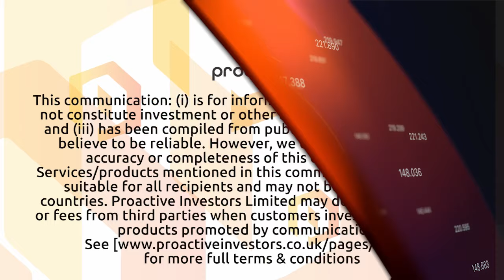Lithium Power International provides update on new National Lithium Policy in Chile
Lithium Power International Limited CEO and managing director Cristobal Garcia-Huidobro joined Steve Darling from Proactive to share news the company has provided its thoughts on the new National Lithium Policy in Chile.

Garcia-Huidobro tells Proactive the company is very happy with the new National Lithium Policy and it is in line with what the company was expecting after numerous conversations with the government. The company’s Maricunga stage one project is fully permitted for construction and is the largest, most advanced and fully permitted pre-construction lithium project in Chile.